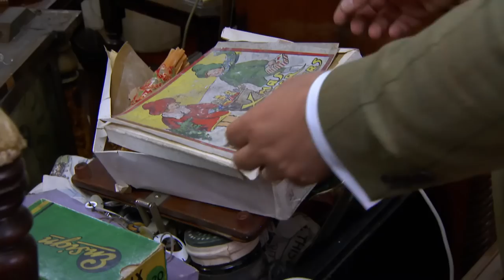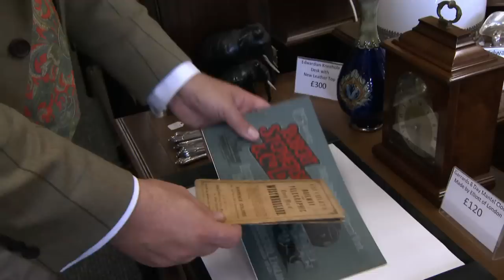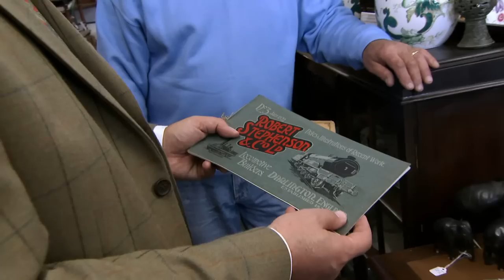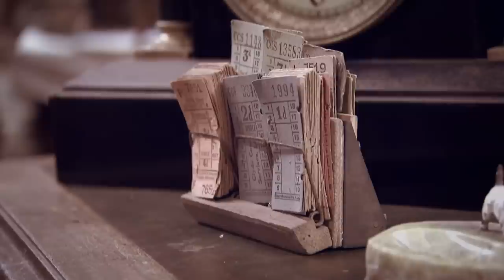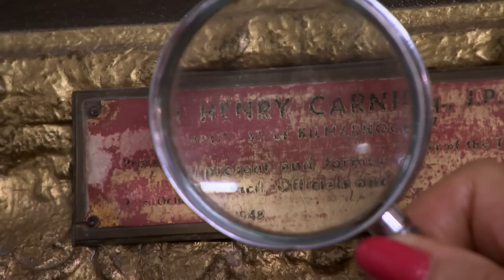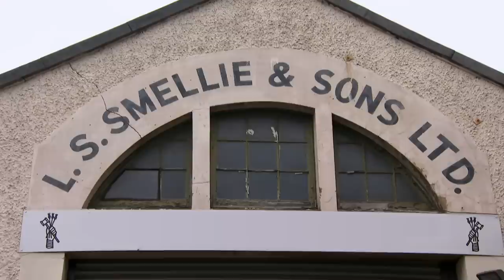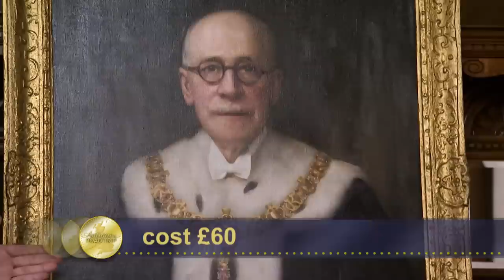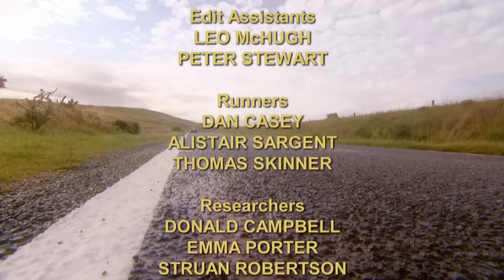The Islands and Lowlands with Anita Manning and Paul Laidlaw | Day 2 Season 18 | Antiques Road Trip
Paul Laidlaw and Anita Manning ditch the classic car for a ship and a horse on the next leg of their Scottish jaunt, where they head to the Islands and Lowlands. Christmas comes early for Paul when he uncovers a festive antique. Anita, though, is caught by the piercing gaze of a former Lord Provost of Kilmarnock and whisks him away on the back seat of the classic car.